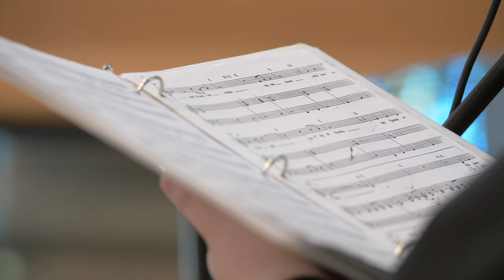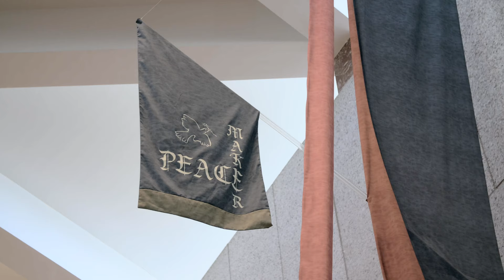Steps to Priesthood | Fr. Jack Tierney, OSA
Augustinian Fr. Jack Tierney was ordained on Saturday July 25, 2020 by Bishop George J. Rassas at St. Rita of Cascia Shrine Chapel.  Look back on the event as Fr. Jack explains the process of spiritual and intellectual formation necessary to become an Augustinian Priest.